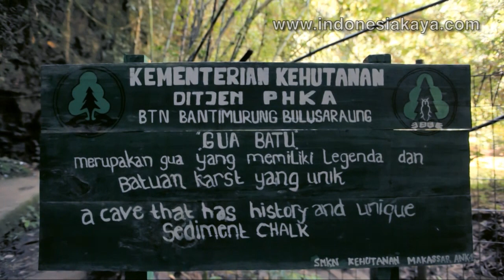Gua Batu Bantimurung